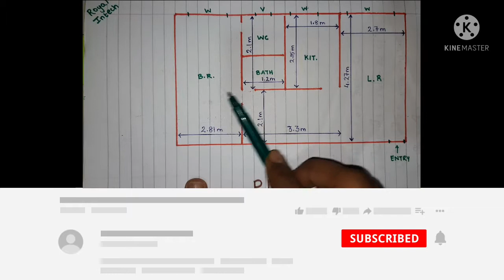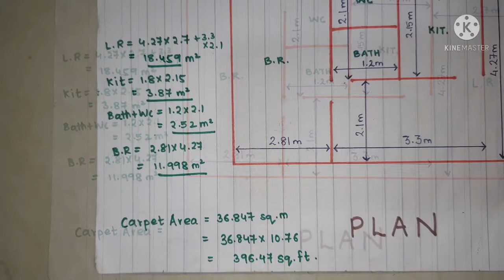Carpet Area Kya Hota Hai | Carpet Area Kaise Pata Kare | Carpet Area and Built Up area in Hindi